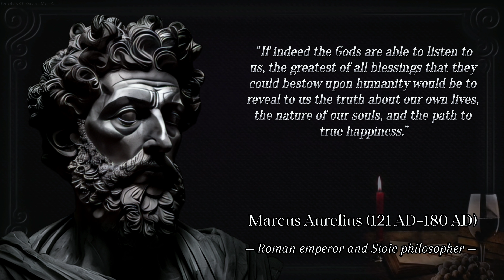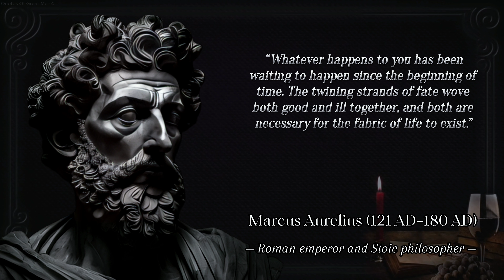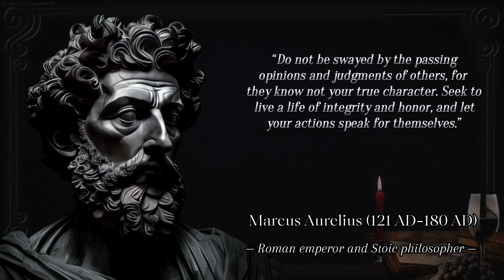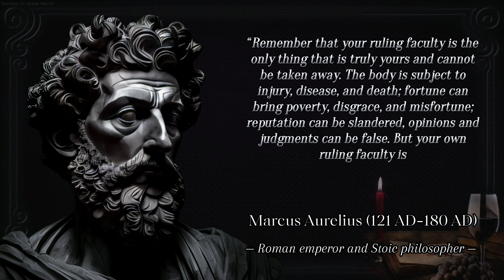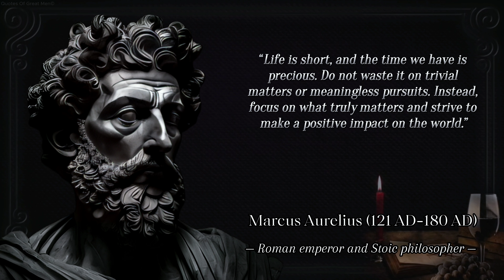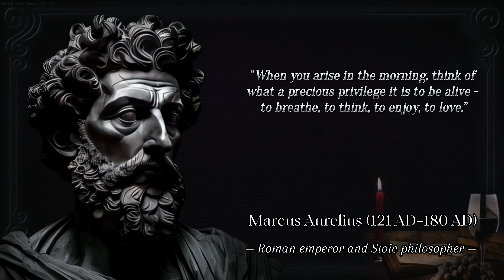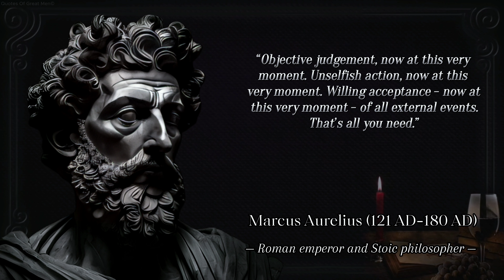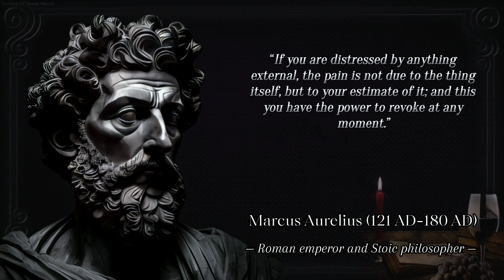Stoic Quotes by Marcus Aurelius that will heal your SOUL!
Marcus Aurelius Antoninus - Roman emperor from the Antonin dynasty, philosopher, representative of late Stoicism, follower of Epictetus. The last of the five good emperors.

Hello! Welcome to an interesting educational channel about quotes of great people.
Quotes will decorate your speech and make it more interesting.

A quotation is an exact repetition of a statement with an indication of the author or a literal passage from the text.

New videos are released every day! A lot of effort and time has been invested in each video. All the work on this YouTube channel is done by one person - Me. It takes about 6 hours to create one exclusive video. Finding quotes, creating a cover for a video, editing a video, dubbing quotes with your author's voice (this is not AI), optimizing a YouTube video, everything on your own :) I will be very happy if you return to my channel and watch my videos!

Now you can purchase exclusive products using the link!